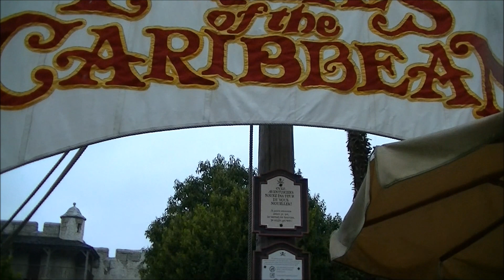Pirates of the Caribbean. Disneyland Paris.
The song: Tango de Manzana